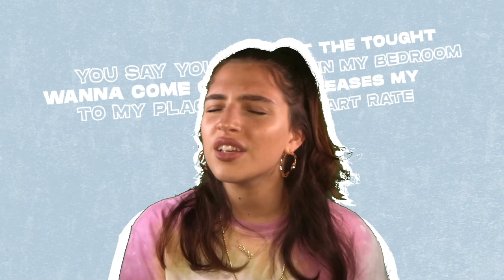Mae Muller - The Hoodie Song (Behind The Track)